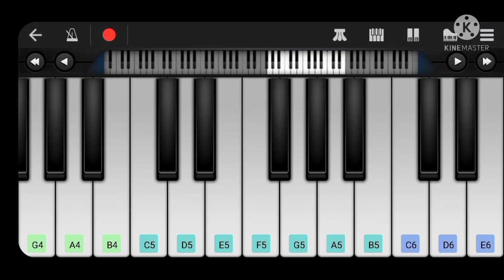NGK TITLE BGM IN PERFECT PIANO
presenting

WEEKLY 2 VIDEOS OF UR FAVOURITE BGM IN COMMENTS